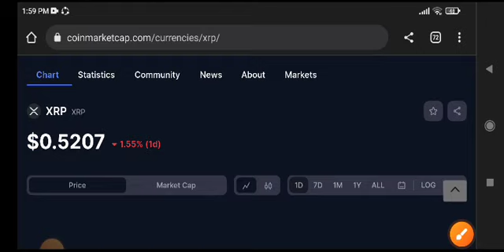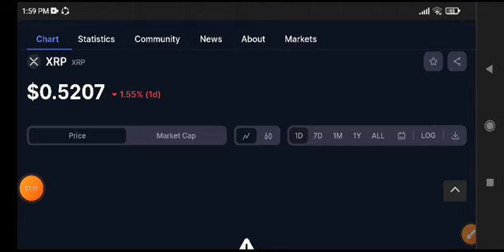XRP Price Prediction Update! XRP Today News